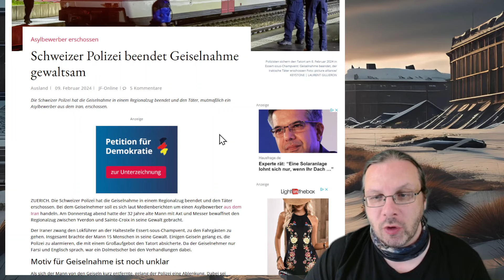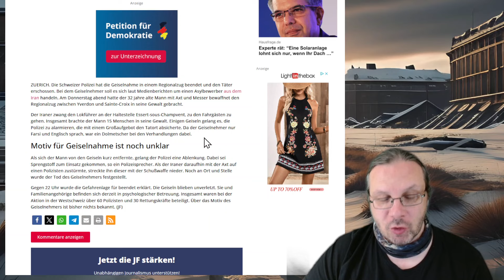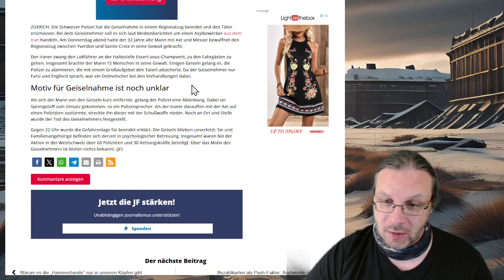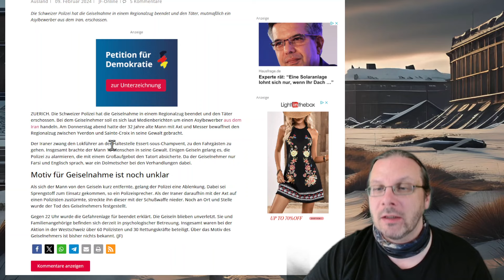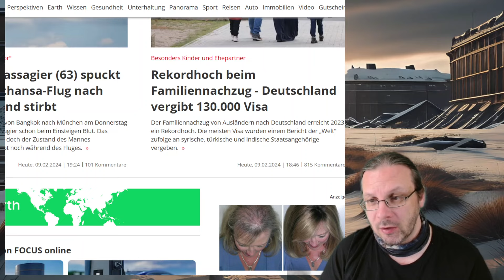Asylbewerber bringt schweizer Regionalzug in seine Gewalt - 15 Geiseln!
Die Polizei hat den Täter inzwischen erschossen.

Webinare für euer persönliches Wachstum:
Meine Webinargruppe:

Wo ich zu finden bin:
Mein Lyrik- und Kulturprojekt
Lyrik-Gruppe:
Lyrikkanal Volkes Seele
Meine Kanäle im Einzelnen:
Einsamer Wanderer

Weitere:
Gettr:
Rumble (im Aufbau ab Mitte 2024): Einsamer Wanderer
jetzt mit schlummerndem Notfallchannel auf Signal, falls Telegram mal abgeschaltet wird: